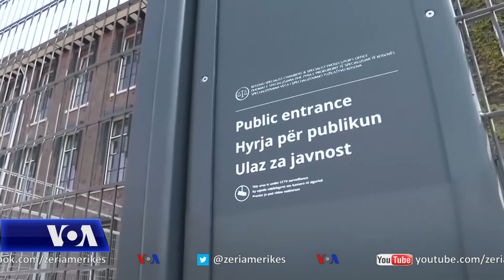Sali Mustafa para Gjykatës së Posaçme të Kosovës për krime lufte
Ish pjesëtari i Ushtrisë Çlirimtare të Kosovës, Sali Mustafa, u paraqit sot në Gjykatën e Posaçme në Hagë e cila trajton pretendimet për krime të luftës dhe të pasluftës në Kosovë. Zoti Mustafa është personi i parë i arrestuar nga Dhomat e Specializuara, nën akuzat për ndalim arbitrar, trajtim mizor, torturë dhe vrasje të paligjshme. Po sot në Hagë prokuroria e posaçme intervistoi ish komandantin e Përgjithshëm të Ushtrisë Çlirimtare të Kosovës, Agim Çeku.